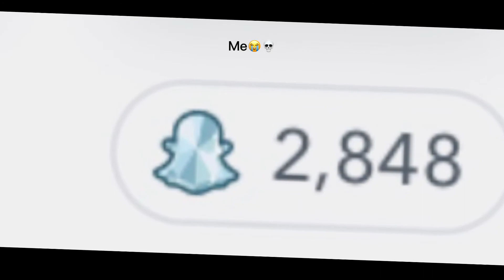oops in the beginning I meant “buy“😭